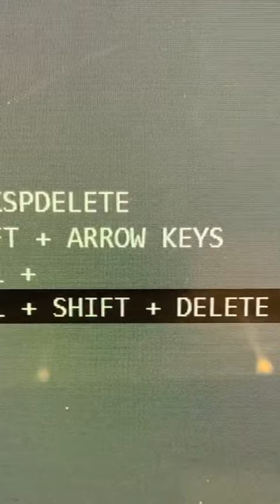Bach to Skool Tips pt1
Are you excited to go back to school? I’ve got mixed feelings. Here are some tips from a raving madman to help you get off to a great academic start.

Hey! If you like my videos, give them a share. :) I reaaally appreciate it.